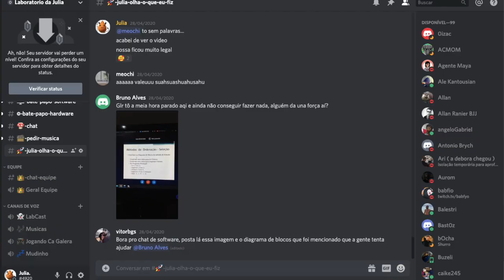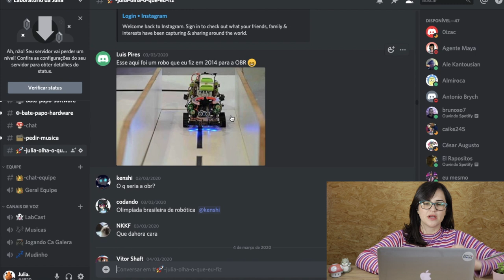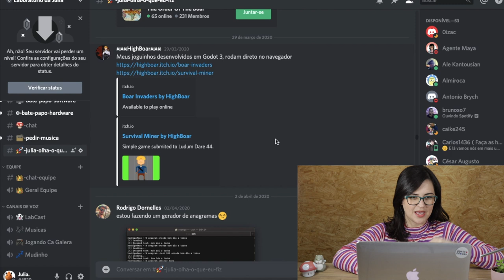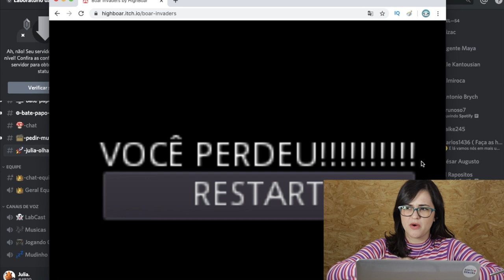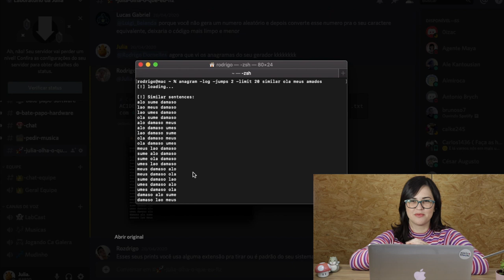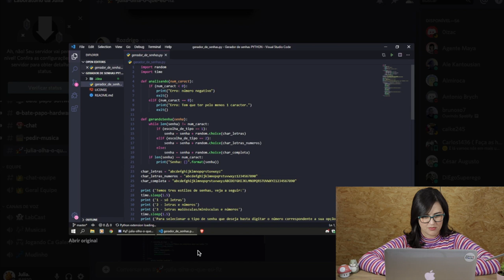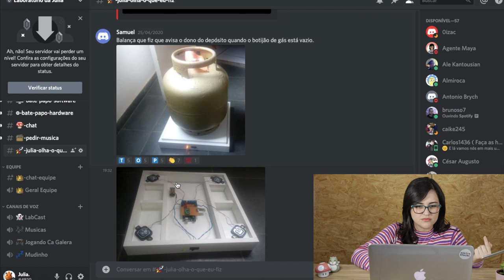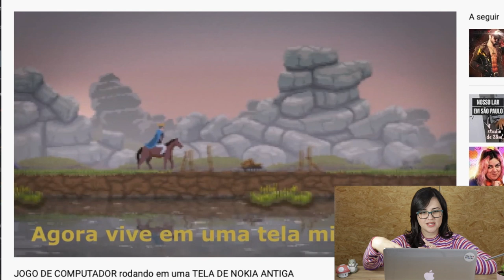REAGINDO A PROJETOS DOS INSCRITOS